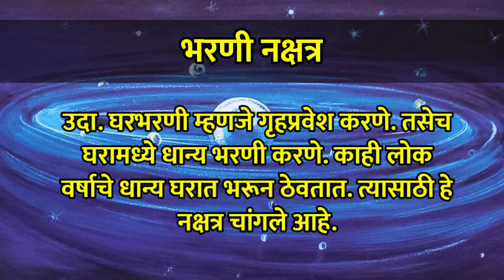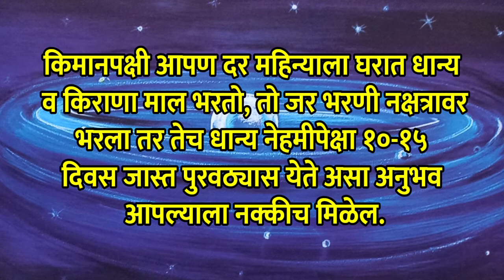वास्तुरहस्य : भरणी नक्षत्रावर काय करावे?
Myself, Babanrao patil, have taken great efforts to study in depth and practice Dowsing and Ancient Indian Vastu-shastra since last 20 years.
   It is observed through my experience of
last 15-20 years that a person throughout his life, fullfils his desire of a sweet home atmost once in lifetime for which he dreams and sweats a lot.
    But many a times, what happens is more disturbing. The new home instead of giving good health, wealth and happiness,proves to be the cause of many new
Illnesses, obstacles and unhappiness.
The person who has spent his last penny for his dreamhome cannot afford to buy a second home.
What is the solution in such situation? Changing/ shifting to another new home?
Going for too expensive remedies? Rearranging and  reconstructing the home?
     The disturbed person triese to minimise the error with remedies from all directions and resources. In this worsen situation, he goes mad with trying every solution and getting good- bad experiences.
     My friends that is the reason,I decided to give appropriate and pocket friendly solutions and advice to every such individual in pain. And the "VastuRahasya
Consultancy"was born.

मी बबनराव पाटील. गेली २० वर्षाहून अधिक काळ डाऊझिंग व वास्तुशास्त्र यावर दिर्घ परिश्रम घेऊन सखोल अभ्यास करत होतो, त्या अभ्यासातून काही गोष्टी माझ्या लक्षात येऊ लागल्या सर्व साधारणपणे माणुस आयुष्यात एकदाच घर घेतो व ते घर घेण्यासाठी पुर्ण आयुष्य खर्ची घालतो. कालांतराने त्या घरात त्याला स्वास्थ, सुखशांती मिळतेच असे नाही पण तो दुसरे घरही घेऊ शकत नाही मग त्यांनी काय कराव? घर बदलावं? खर्चीक उपाय करावे? त्रासलेली व्यक्ती मग जो कोणी जो काही उपाय सांगेल तेथे भरकटत जाण्यास तयार होतो. ही त्या व्यक्तीची वाताहात मला पहावली नाही आणि तेथेच मी संकल्प केला अशा व्यक्तींना मी योग्य, सोप्पा व खिशाला परवडणारा सल्ला देणार व ‘त्या’ व्यक्तीला मार्गस्थ करणार आणि यातून माझी वास्तू कन्सलटन्सीची निर्मिती झाली.

Mr. BabanRao Patil
Vastu Consultant and a Dowser